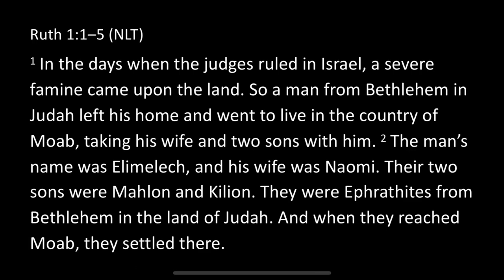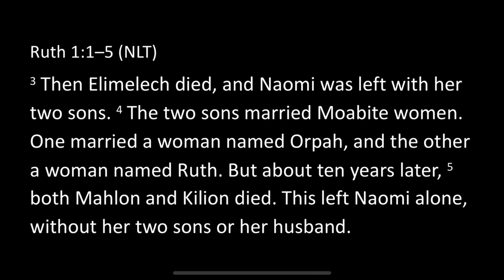A Perfect Example